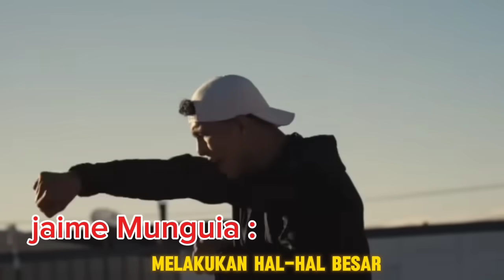🔴 LIVE BOXING HARI INI CANELO ALVAREZ VS JAIME MUNGUIA | Live Boxing Today | Tinju Dunia Hari Ini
live world boxing hari ini, minggu 5 mei 2024, akhirnya kini kembali bergulir dengan pertarungan maha dahsyat, yang sudah lama di tunggu tunggu para pengtemar, dimana pada event kali ini ada Pertarungan canelo Alvarez, versus Jaime Munguia.